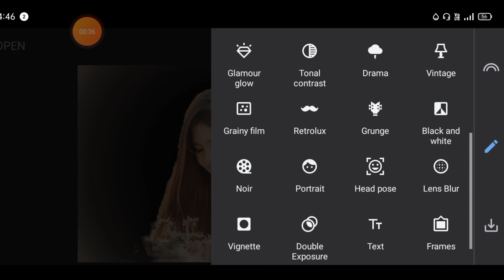1Minute Photo Edit | Snapseed Photo Editing Tutorial Step by Step GO Tech #104